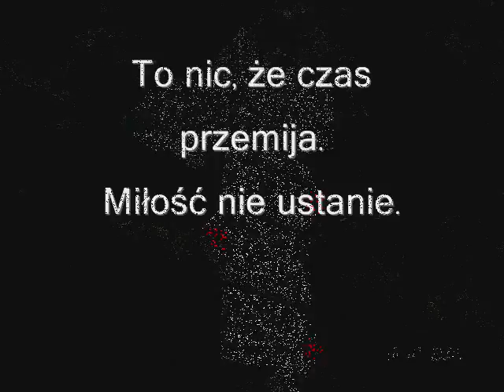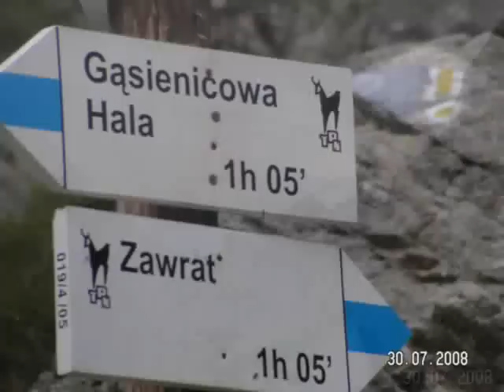Piękno Gór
dla M.